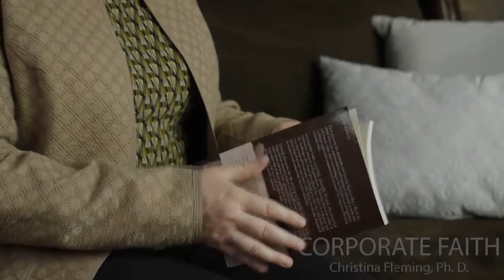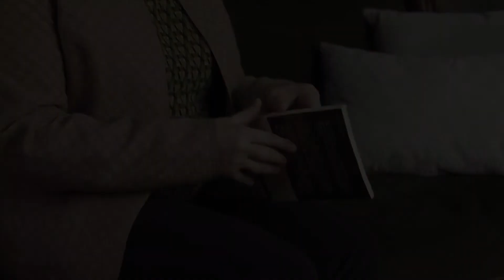Corporate Faith by Christina Fleming Ph.d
Have you ever felt spiritually and morally drained after a day at the office? Have you wondered how you're going to maintain your honest and moral values after continuing to be exposed to a competitive, cutthroat, aggressive corporate environment? Dr. Christina Fleming certainly does.

In Corporate Faith, a personal, spiritually-focused, and somewhat humorous memoir and guidebook, Fleming discusses some of the challenges she's faced throughout her career as a student and as a corporate professional. Fleming provides tips and tricks for preserving character and values while being chronically inundated by negative and undesirable business situations.

Fleming chronicles her life growing up Catholic and traveling the long road of education before entering the corporate world, a world often filled with less-than-optimal business encounters. She shares important bits of advice and wisdom that can help others be true to themselves and centered on their faith and on what's important in life-friends, family, and God.